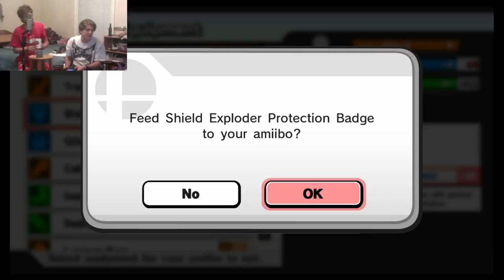The Great Amiibo Tournament 4: Supreme Beatdown! - Semi Finals and Finals (Re-Uploaded)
The dawn of a new Era is upon us! Soon we shall have our new champion!

This is the re-uploaded video! It's been re-edited to look better and stuff so watch this one instead of the other one!!!

With twists and turns aplenty in the 4th great amiibo tournament, its come down to just 4 competitors. Who will claim victory? Who will fall short? Its time to find out!!!